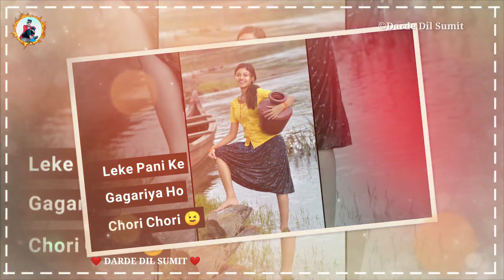💕New khortha whatsapp status video💕Khortha Status |Super hit khortha song status video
और
Bell Icon 🔔 को जरूर दबाएँ ताकि हमारी विडियोज की NOTIFICATION आप तक तुरंत  पहुँचे...
Video Vfx work : Sumit_mahato and Aman_mahato
Thumbnail work

KEYWORDS
👉 New Khortha Whatsapp Status Video
👉 New Khortha Love Whatsapp Status
👉 Khortha Status
👉 Khortha Whatsapp Status 2020
👉 Khortha Whatsapp Status Video
👉 30 Sec Whatsapp Status Khortha
👉 Khortha Status Video
👉 Khortha Whatsapp Video 2020
👉 Love Khortha Whatsapp Status Video
👉 Love Whatsapp Video Khortha
👉 Khortha Old Song Status Video
👉 Khortha Old Song Whatsapp Status Video
👉 Khortha Old Sad Song
👉 Khortha Sad Whatsapp Status Video
👉 Khortha Heart Touching Whatsapp Status Video
👉 Khortha Cute Whatsapp Status
👉 Nagpuri Status
👉 Nagpuri Whatsapp Status Video
👉 Nagpuri Status Video New 2020
👉 New Nagpuri Love Whatsapp Status Video
👉 Nagpuri Sad Whatsapp Status Video
👉 Nagpuri Old Song Whatsapp Status Video